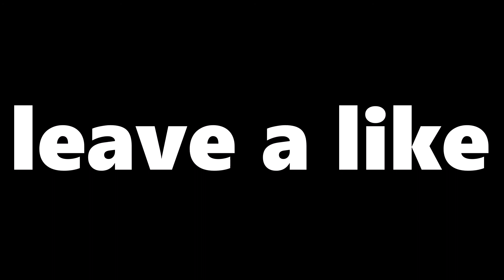just good music and cars